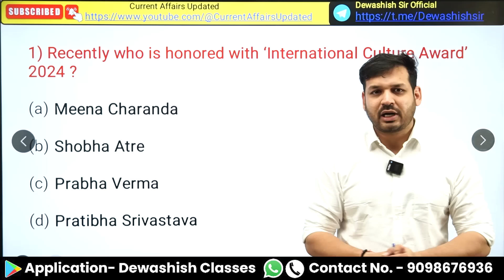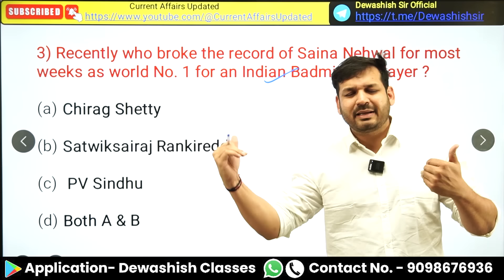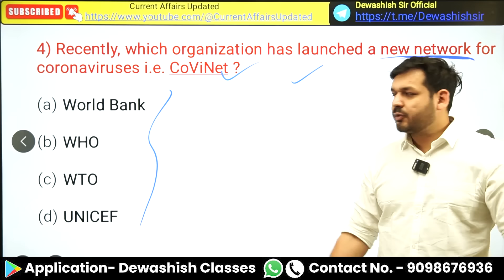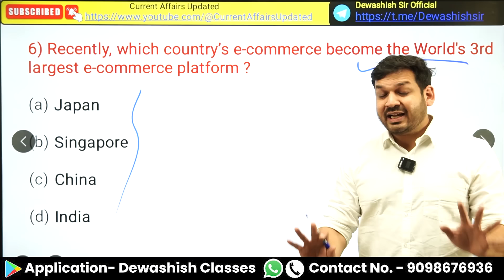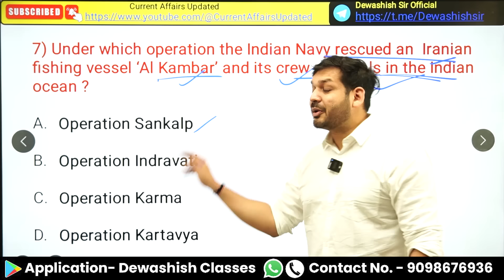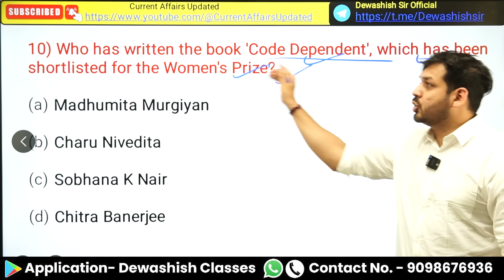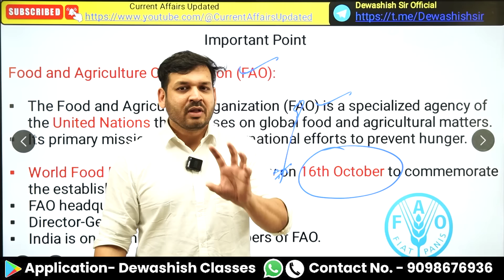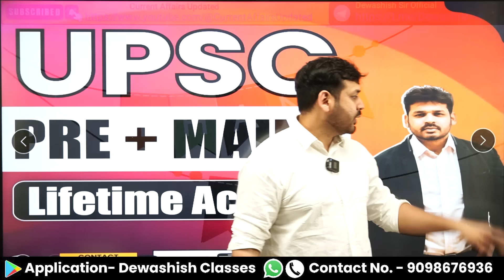1st April 2024 | Current Affairs Today | Daily Current Affairs | Current affair 2024 | Dewashish Sir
📬 (Important Pdf ,Monthly Current Affairs Ebook,Test Series, General Studies Courses)
ORG Code - MHMCF

1st April 2024 | Current Affairs Today | Daily Current Affairs | Current affair 2024 | Dewashish Sir

1. Open Google Chrome
2. Type web.classplusapp.com in the address bar
3. Enter ORG Code MHMCF
4. Enter Mobile Number
5. Enter the OTP
6. Go to Store Tab and choose the Course you want to study
Easy!!

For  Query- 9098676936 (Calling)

current affairs
2024 current affairs
current affairs for ssc exam 2024